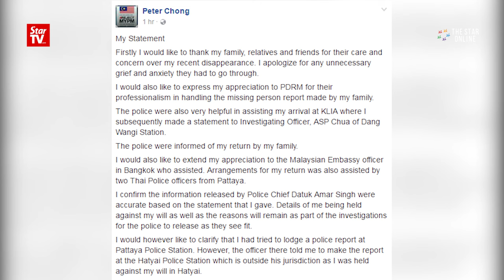Peter Chong breaks silence on his disappearance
Activist Peter Chong has broken his silence on his recent "disappearance" and apologised to his family, friends and relatives for any grief and anxiety they went through while he was in Thailand.